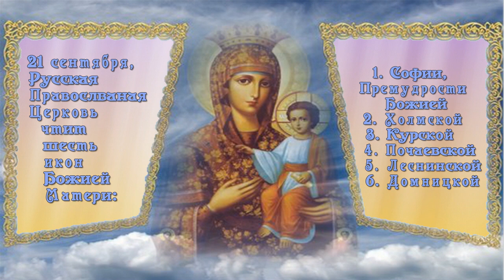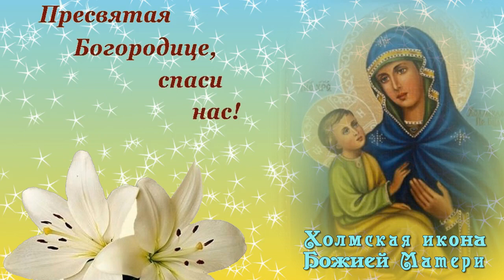Радуйся Невесто Неневестная! (21 сентября - Прославление икон Божией Матери)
Церковное песнопение
Видео Александра Чернова
21 сентября - Прославляются иконы Божией Матери:
Холмская, Курская-Коренная «Знамение», Почаевская,
Леснинская, Домницкая и София-Премудрость Божия.